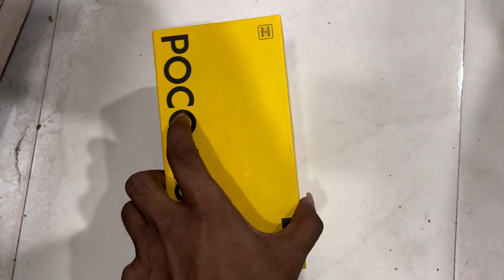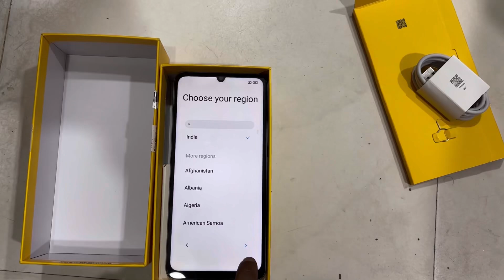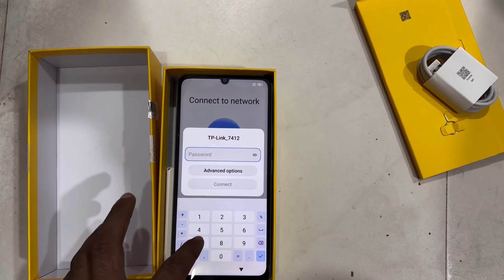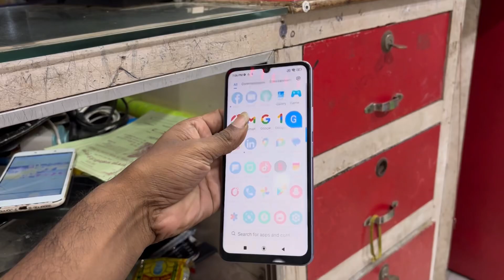Sabse Achcha Phone Kam Daamka Poco M6 5G | Poco m6 5G Unbox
Sabse Achcha Phone Kam Daamka Poco M6 5G